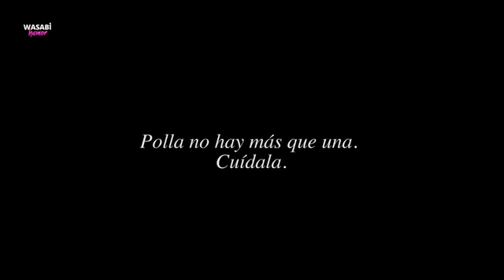El mejor amigo del hombre